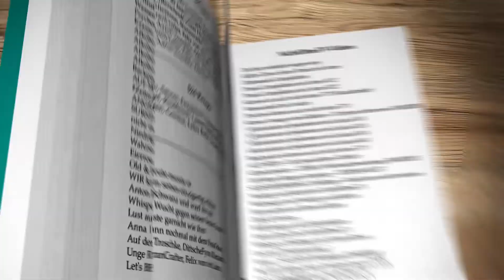Smiley kocht MIT SEINEN OHREN! | Probier ma! #141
Heute koche ich mit Smiley Schweinekoteletts mit Rahmsauce, Senf und Tomaten. Die Koteletts wurden zwei Tage lang in einer Weinmarinade eingelegt.